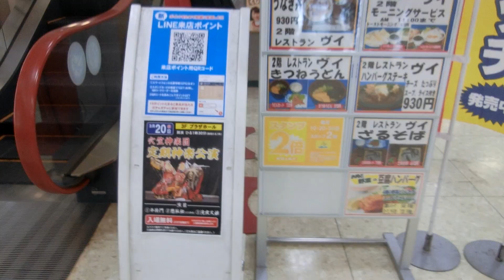CCプラザの西側エスカレーターPart2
オープンしたのは1972年3月ですが、1979年9月と1995年3月の2回増築され、エレベーターと同様にエスカレーターも1995年3月の増築時に設置されました。エスカレーターは三菱製のJシリーズで手すりは赤でした。アナウンスはフジグランや天満屋ハピータウンなどと同じ物が流れていました。東側は上りのみ3階までありましたが、西側は上下とも2階まででした。元々は違う場所にエスカレーターがありましたが、1995年3月の増築時に東側と西側にエスカレーターが設置され、元々あったエスカレーターは撤去されました。2022年3月3日にCCプラザはオープンから50周年を迎えました。残念ながらCCプラザは建て替えが決定し、2022年3月31日をもって閉店することが決定しました。

メーカー：三菱
到着階：1～2
運転中のエスカレーター：1～2
1ステップあたりの定員：2名